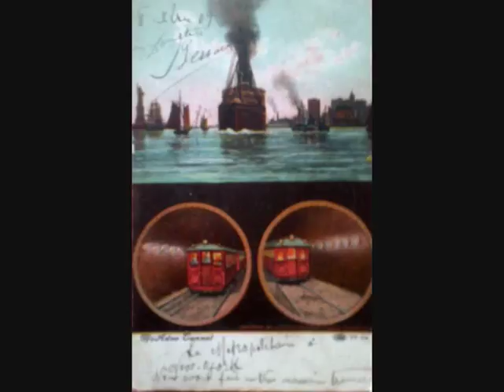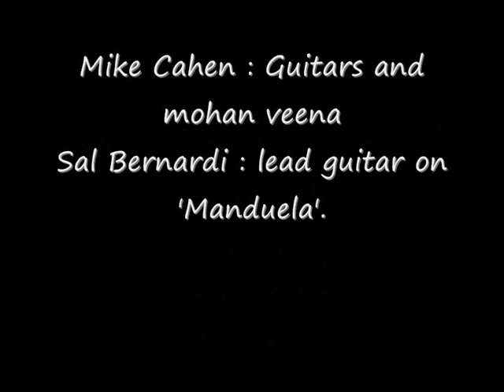Mike Cahen : Unplugged at home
Extracts from the 'Unplugged at Home' album.